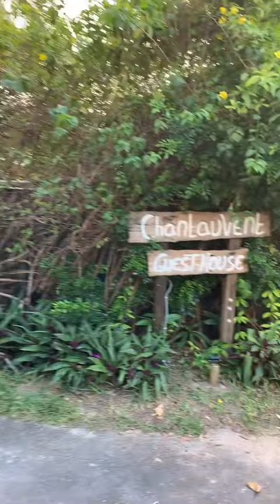Друзья из Швейцарии покидают остров Маврикий